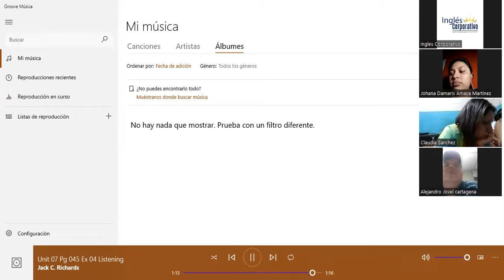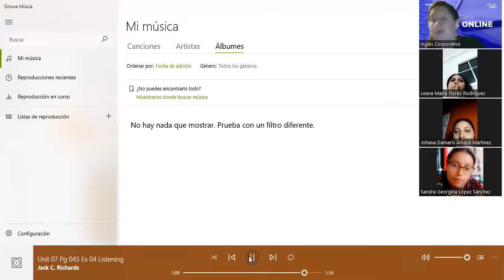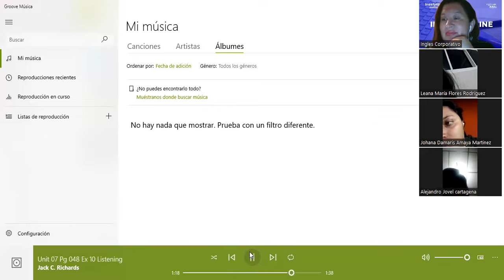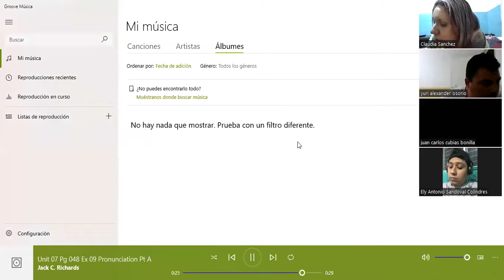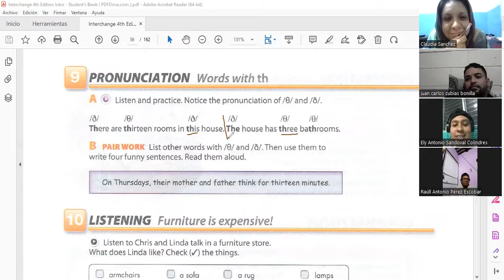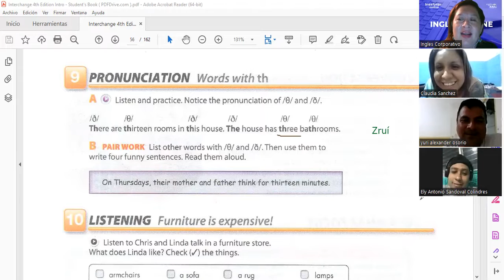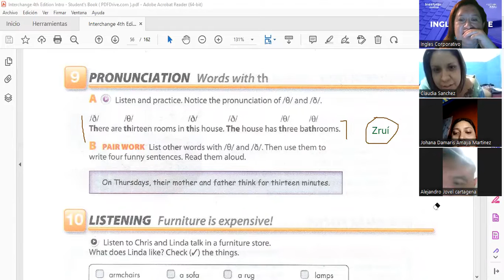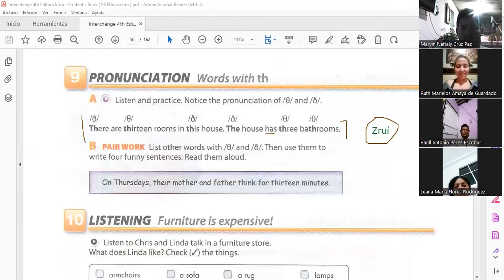Inglés Corporativo-Listening activities houses and apartments review-11.8.2022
Listening and speaking activities.